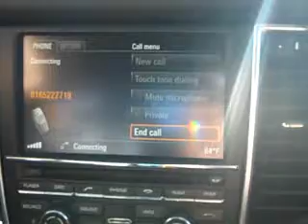Race Across Missouri- Calling Justin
Team Porsche calls Justin to heckle him from the Porsche Panamera during the Race Across Missouri.